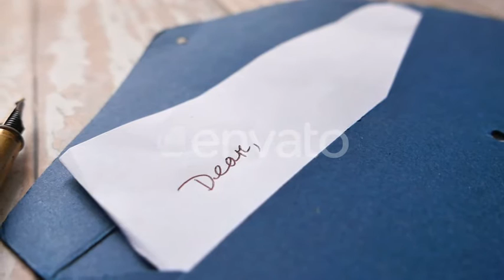Envelope , Empty Paper and Fountain Pen on Table | Stock Footage - Envato elements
concentration,document,education,expertise,fountain pen,handwriting,journal,letter,men,occupation,One Person,paperwork,planning,research,savings